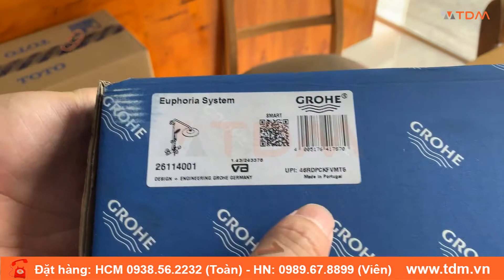TDM.VN | Đập hộp bộ sen cây Grohe 26114001 sen tắm cây nóng lạnh cao cấp dòng Euphoria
Thông tin cơ bản bộ sen tắm Grohe Euphoria 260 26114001 nóng lạnh
Tên sản phẩm: Bộ sen cây Grohe Euphoria 260 đến từ thương hiệu thiết bị vệ sinh Grohe
Áp lực nước: 0.15MPa ~ 0.75MPa
Có tay sen cầm tay
Kích thước bát sen: 260 mm
Chiều dài thân sen: 1132 mm
Chất liệu: Đồng thau
Lớp mạ: Nickel Chrome
Xuất xứ: Bồ Đào Nha

Tính năng bộ sen tắm Euphoria 260 Grohe 26114001
Máy trộn tĩnh nhiệt cho nhiệt độ và lưu lượng nước không đổi
Đầu vòi hoa sen lớn cho trải nghiệm sang trọng
Chống trầy xước và dễ dàng để làm sạch
Dễ lắp đặt và bảo trì
Bản vẽ kỹ thuật bộ sen cây Euphoria 260 Grohe 26114001 ​